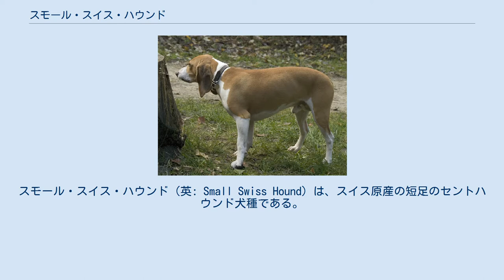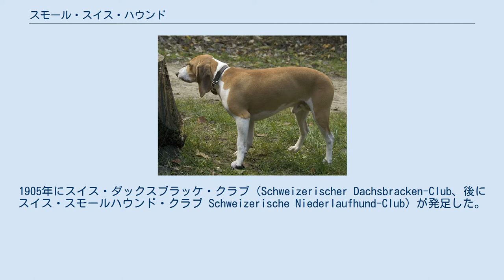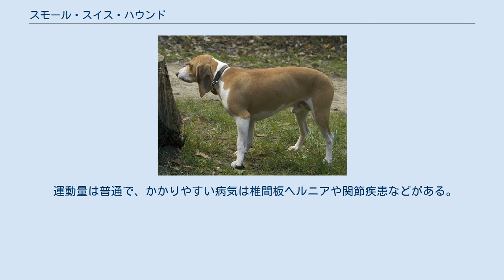スモール・スイス・ハウンド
スモール・スイス・ハウンド（英: Small Swiss Hound）は、スイス原産の短足のセントハウンド犬種である。
ドイツ語（現地語）ではシュヴァイツェリシャー・ニーダーラウフフント（独: Schweizerischer Niederlaufhund）という。
ニーダーラウフフントとは、「小さい嗅覚ハウンド」という意味である。
毛色や被毛のタイプによって、4つのバラエティに分けられている。
 スモール・スイス・ハウンドはスイス・ハウンドの脚を短くした犬種である。
19世紀末から20世紀初頭のスイスでは、狩猟区画を細かく分割する新しい制度が導入されたが、狭い狩猟区域で狩りをするには、従来のスイス・ハウンドは脚が早過ぎた。
また、当時ノロジカの生息数が増えていたため、俊足のイヌに追わせるとシカがパニックを起こすとして、アールガウ州、グラウビュンデン州、トゥールガウ州では体高40cm以上の猟犬の使用が禁じられた。
このような事情により、足の短いハウンド（ダックスブラッケ）をスイス・ハウンドに交配することで、足が遅めの猟犬が作出された。
1905年にスイス・ダックスブラッケ・クラブ（Schweizerischer Dachsbracken-Club、後にスイス・スモールハウンド・クラブ Schweizerische Niederlaufhund-Club）が発足した。
1954年に国際畜犬連盟に公認された。
 地域限定の希少種で、ほぼ全ての犬が原産地で実猟犬として使われている。
 オスは体高35〜43cm、メスは33〜40cmを理想とする小型の猟犬である（前後2センチは許容される）。
スイス・ハウンドより小型ながら、山岳地帯での猟に適した身体能力として、強靭でスタミナがあり、大きく歌うような吠え声を持つ。
耳は長めの垂れ耳、尾は飾り毛のない垂れ尾。
性格は忠実で従順、勇敢である。
 スモール・スイス・ハウンドは、スイス・ハウンドと同じく、毛色と被毛のタイプによって以下の4種に分けられている。
これらはすべてスイスの地方の名前を冠したもので、もともとの出身地を示している。
なお、デズモンド・モリスはこれらを、バーニーズ・バセット、ジュラ・バセット、ルツェルン・バセット、シュヴィーツ・バセットと紹介している。
 運動量は普通で、かかりやすい病気は椎間板ヘルニアや関節疾患などがある。